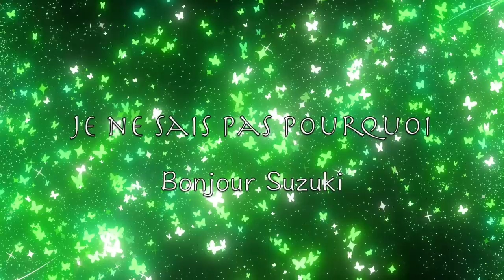『Je ne sais pas pourquoi』Bonjour Suzuki ボンジュール鈴木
Sing&Compose& Lyrics & Arrangement & Mix : Bonjour Suzuki
Singer, composer, beatmaker, songwriter.

bonjour suzuki is the newly founded electro-pop,J-pop with tracks in French, English, and Japanese. I compose the animation theme songs, and I sing the animation theme songs.
sing  "Yurikuma Arashi " "Space Patrol Luluco" "Magical Circle Guru Guru"
composed music "Yagate Kimi ni Naru" "Boogiepop Phantom " etc..

ドロップスタジオ : PIXTA
 picolin : PIXTA
 millionreason  :  PIXTA